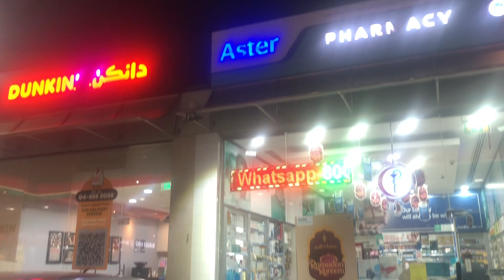E108 MGA KALBZ: SALAMAT SA LAHAT LALO NA KAY GOD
"Kung c Idol Kabungot may SOLID WALANG BUTAS,
tayo mga kalbz mayroong KALBO WALANG LAGAS"